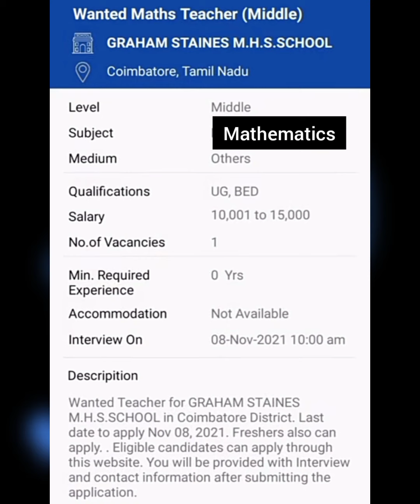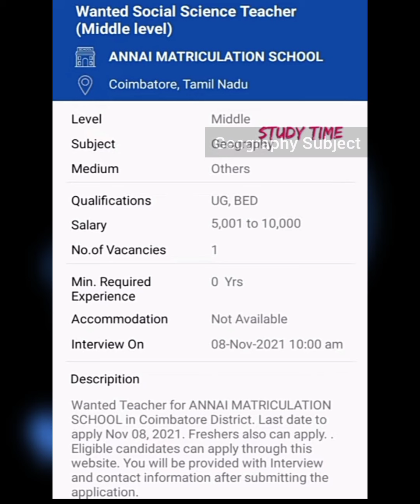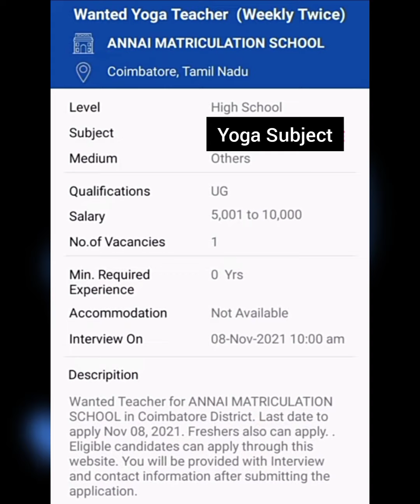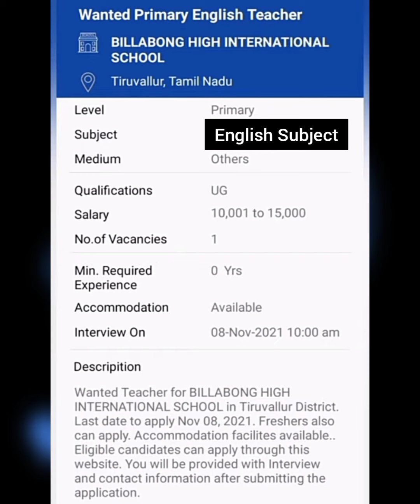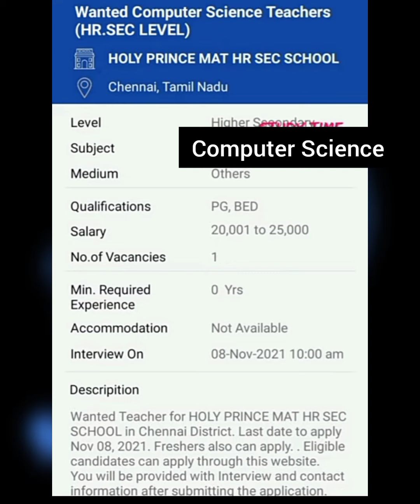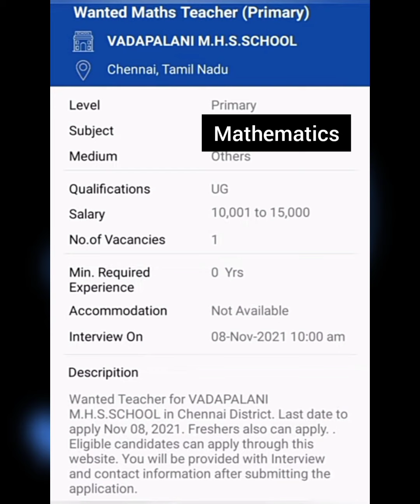Teachers job's Recruitments | Hiring for all Subjects | Urgent Recruitment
Jobs in Sports Authority of India | Rs. 1,45,000 /- Salary - No Exam! | Apply before 8th Nov, 2021

J

Madras University Recruitment 2021 – Opening for Various Project Fellow Posts | Apply Now - Apply Before Nov 01, 2021

Bharathiar University Recruitment 2021 – Opening for Various Project Fellow Posts | Apply Now - Apply Via Mail - Apply Before 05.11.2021

Bharathidasan University Recruitment 2021 – Opening for Various Project Fellow Posts | Apply Now - Walk In Interview - Apply Before 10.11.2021

நன்றி